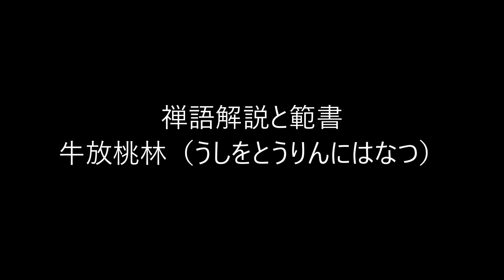田村季山先生による禅語解説と範書「牛放桃林」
本日は「牛放桃林（うしをとうりんにはなつ）」です。